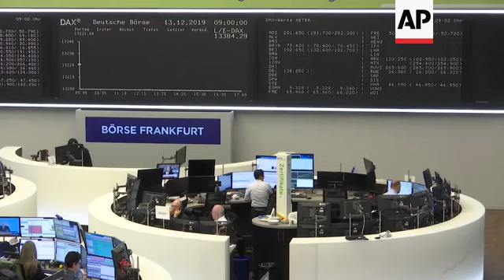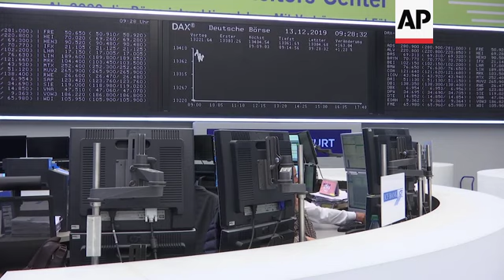Economist: Markets up after UK election result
(13 Dec 2019) The British pound edged higher Friday as Prime Minister Boris Johnson's Conservative party claimed a robust majority in Parliament, while talks of a China-US trade deal buoyed share prices in Asia.
The British pound rose to 1.3470 US dollars from 1.3385 late Thursday but then fell back to a much less enthusiastic 1.3403 as results showed the Conservatives winning at least 363 seats in Parliament with 648 out of 650 results declared.
The benchmark FTSE 100 jumped 1.5% to 7,381.34, while in Paris the CAC 40 rose 1.1% to 5,947.82.
Germany's DAX advanced 1.3% to 13,397.52.
US shares also looked set for gains, with the future contracts for the S&amp;P 500 and the Dow Jones Industrial Average both up 0.4%.
Chief Economist ING Bank Carsten Brzeski said the post-election boost is temporary.
He warned: "We will see a further withdrawal of industrial activity out of the UK towards continental Europe, there will be more uncertainty about what will be the situation of the City of London as in financial services so the UK economy will weaken which means that we will see a weaker pound sterling in the long run."
That's a mixed outcome for investors who loathe uncertainty but will be grappling with the repercussions of Brexit for years to come.